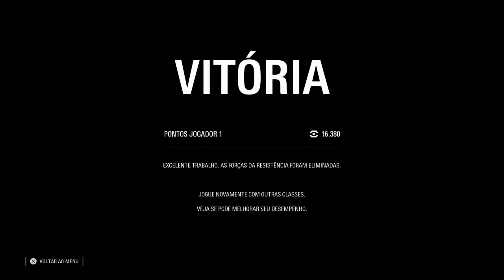Star Wars: Batlefront ll: Uma Nova Guerra